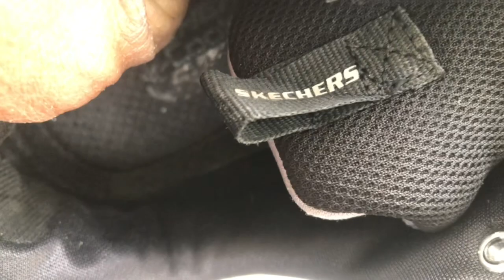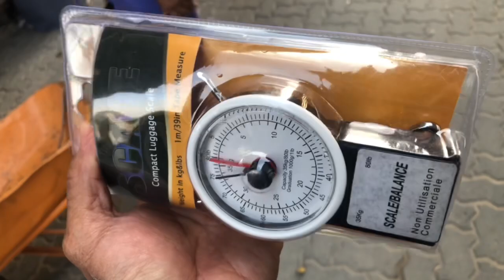Dito pala masarap mamili mura lang mga secondhand (haraj kuwait)